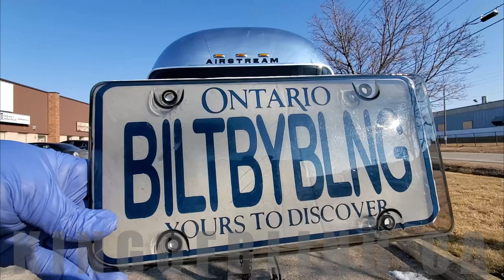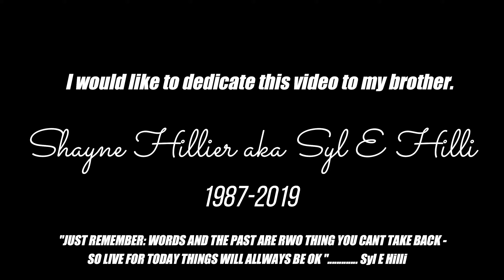HOW TO: AIRSTREAM RESTORATION ("THE PROJECT" BUILT BY BLING)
Hi guys, this is our latest frame off airstream restoration called "THE PROJECT". We did a complete frame off restoration and put our own custom spin with a open concept interior. Thank you for the continued love and support.
 This video is dedicated to my brother Shayne Hiller A.K.A Syl e Hilli 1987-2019